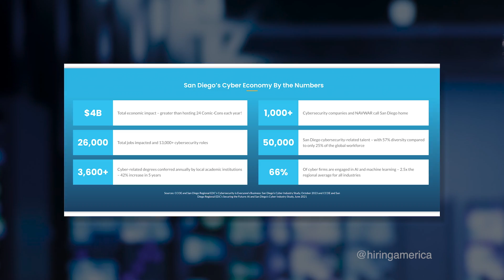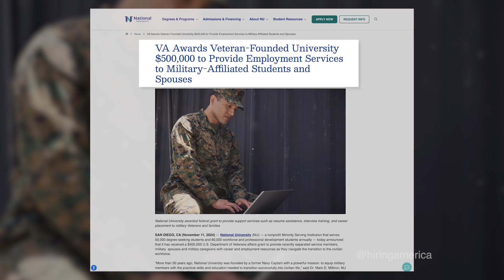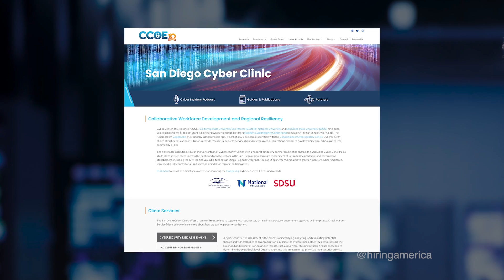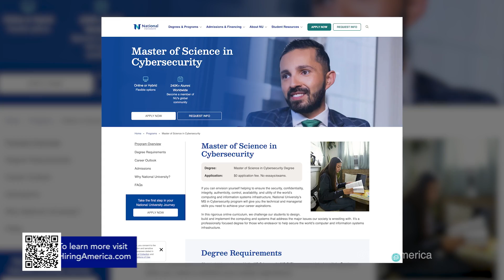How National University Is Using a New VA Grant to Create Cyber / IT Opportunities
In today’s rapidly changing digital landscape, cyber security and information technology skills are in higher demand than ever. Discover how veteran-founded National University (NU) is leading the way—helping veterans and their families transition into rewarding tech careers through unique partnerships with organizations like the San Diego Cyber Center of Excellence (CCOE).
Visit veteran.nu.edu to learn more about programs and opportunities.